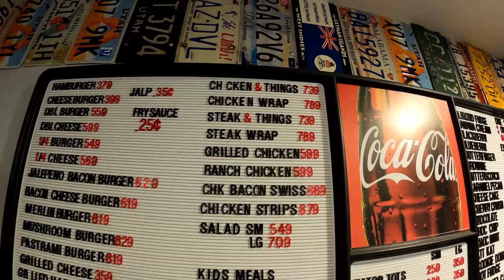Got Something I've Been Waiting For & Camping At Bear Lake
In this particular video I travel an hour to get something I've been waiting for, then head back to Bear Lake Where we have been camping. Welcome to my channel PandaMonium. My name is Ausia and my dog's name is Moo-moo... my rig is the Lucky Panda, a 28ft 2018 Coachmen Leprechaun with a tow trailer and Can-am Maverick 4 wheeler... here we tackle updates, upgrades, travel, rv lifestyle with some hiking, ebiking, 4 wheeling, exploring and events. I travel with a tribe and live full-time in a motorhome off the grid with 700ah of Battle Born lithium batteries. This is my everyday life and tour across America in my 28' RV, so join me if your open to excitement & fun traveling on the road during my trip through the many states and cities .wish me luck and good fortune on this lifelong adventure. Maybe I'll see ya somewhere on the road. good or bad, smooth or bumpy it's time to hit the road. Wishing everyone happy trails and glad to have you along with me on this journey called life. Being transgender and part of the LGBT community, I just wanted to be open and honest about who I am. I welcome anybody with an open mind and heart. "Onward Bound!"
For "Onward Bound" video clips email to
Music...
Silver Lakes